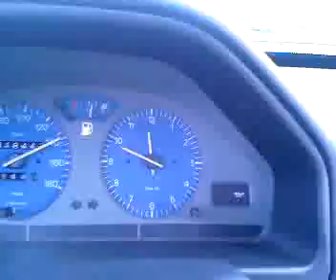retour de st raph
La C1 dort